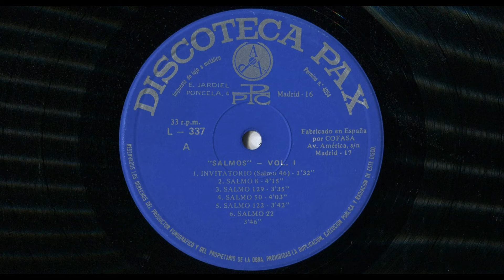Invitatorio (Salmo 47 [46]: ''Todos los pueblos batid palmas'') – J. Gelineau. T. Aragüés. (1961)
LETRA (Lyrics):

¡Cantad salmos al Señor! ¡Clamad: Aleluya!

(9) Los príncipes de pueblos se reúnen
con el pueblo del Dios de Abraham;
pues de Dios son los escudos de la tierra,
Él ha sido excelsamente levantado.

Gloria a Dios, Padre Omnipotente,
y a su Hijo Jesucristo, el Señor,
y al Espíritu que habita en nuestras almas,

La PARTITURA y LETRA de este Salmo pueden hallarse en dos libros distintos que he podido conseguir. Muy cuidadosamente he escaneado dichas PARTITURA y LETRA, y aquí las comparto con todos ustedes:

‘’64 SALMOS Y 3 CÁNTICOS BÍBLICOS’’ (Primera entrega) (1961)
Traducción del hebreo por el Padre Garayoa, S. J. y por el Reverendo D. Gonzalo del Cerro, en colaboración de los Padres Gelineau, S. J., y Arteta, S. J.
Dirección rítmico-musical de J. Gelineau, S. J. y T. Aragüés, F. S. C.
Instituto de Pastoral (Universidad Pontificia) - Salamanca (ESPAÑA)
Editorial Hechos y Dichos (Apartado 243 - Zaragoza, ESPAÑA)
Editorial El Perpetuo Socorro (Covarrubias, 19 - Madrid (10), ESPAÑA)
Salmo 46: ‘’Todos los pueblos, batid palmas’’ (‘’Omnes gentes plaudite’’) (hebr. 47). Ficha F 46
Modo: Sol. Tónica: Sol. Estrofas de 4 versos. Ritmo de 3 apoyos.

‘’22 SALMOS’’ (1958)
21 Salmos y 1 cántico: El Magnificat
Salmodia del Padre Gelineau, S. J.
Antífonas de varios autores españoles
Introducciones particulares a cada salmo, uso litúrgico y notas de V. Arteta.
Traducción del hebreo por el Padre Garayoa, en colaboración de los Padres Gelineau, Dorado (Redentorista), Arteta, G. Arrondo y del Dr. C. S. Aliseda.
Dirección rítmico-musical de E. G. Arrondo
Editorial El Perpetuo Socorro (Covarrubias, 19 - Madrid, ESPAÑA)
Salmo 46: ‘’Todos los pueblos, batid palmas’’ (‘’Omnes gentes plaudite’’) (hebr. 47).

Información que aparece en la CONTRAPORTADA del disco, bajo el título del cántico ‘’Invitatorio’’. Salmo 46:

‘’Se abre el disco con este Invitatorio, tomado del Salmo 46, en el que el salmista invita a todos los pueblos de la tierra a cantar salmos al Señor, dominador de todas las naciones.
La polifonía da singular realce a este Invitatorio.
(Las comunidades parroquiales no siempre pueden disponer de un coro capacitado para la polifonía, por sencilla que sea. Todos los salmos pueden cantarse siempre a una voz. El unísono del canto de una asamblea que canta con fervor la Palabra del Señor, es siempre de una grandeza incomparable.)’’

- Invitatorio (Salmo 47 [46]) (Antífona: Tomás Aragüés)
- Salmodia de Joseph Gelineau.
- Antífonas de Joseph Gelineau, Tomás Aragüés y Jesús I. Errandonea.
- Versión rítmica de los salmos: Gonzalo del Cerro, Pablo Garayoa, con la colaboración de Valentín Arteta.
- Asesor técnico musical: Tomás Aragüés

- Interpretan:
- Escolanía ‘’Virgen del Camino’’, de los Padres Dominicos, de León (ESPAÑA). Director: P. Ángel Torrellas, O. P.
- Organista: P. Antonio Alonso Uría
- Tiples: Juan López Tejerina y Francisco Javier Manso
- Tenor: José Manuel Cabo
- Barítono: Francisco Javier Serrano

- Antiguo disco LP “Salmos (Volumen I) – Bajo los auspicios del Instituto Superior de Pastoral” (1961)
-  Microsurco
- 33 1/3 r.p.m. (33 1/3 revoluciones por minuto)
- Edita: Discoteca PAX.
- PPC (Promoción Popular Cristiana)
- (E. Jardiel Poncela, 4, Madrid, ESPAÑA)
- Fabricado en ESPAÑA por COFASA (Avenida América, sin número, Madrid -17)
- Referencia: L - 337, y también 1 LDL – 337
- Monoaural (Mono, No estéreo)
- Alta fidelidad